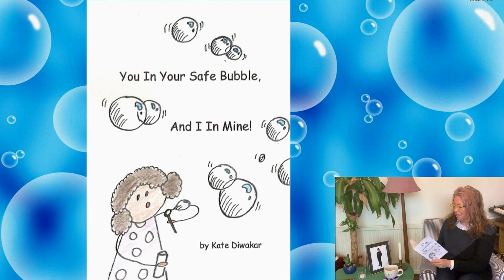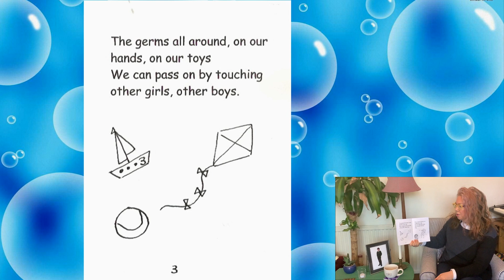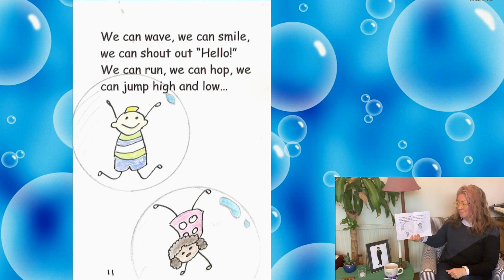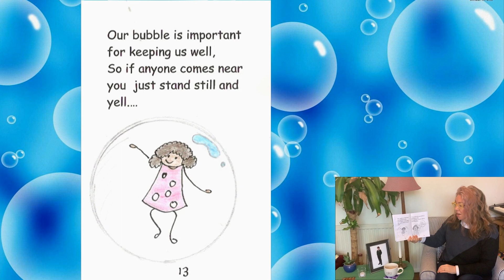You in Your Safe Bubble, and I in Mine! by Kate Diwakar